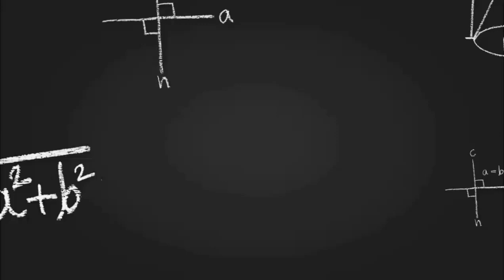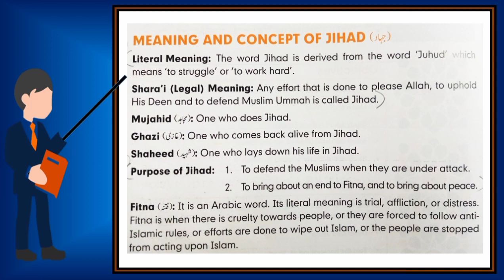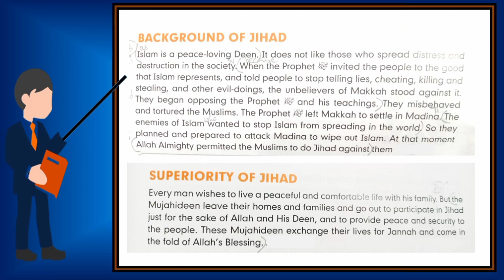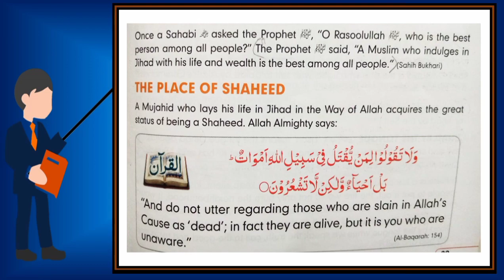Olevel | Islamic Studies | Topic : Jihad | Cambridge Igcse